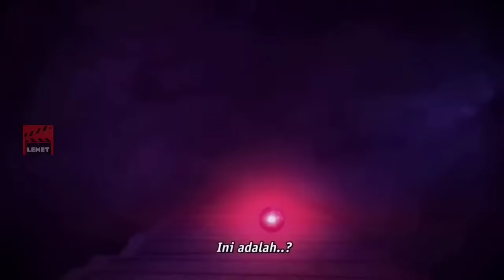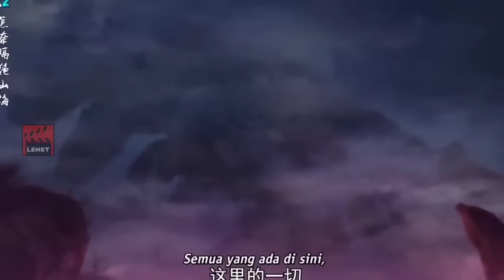YE ZANG MENGIKUTI UJIAN ANAK DARAH, MALAH JADI LELUHUR DARAH - Alur Cerita Donghua 1 JAM++ Bagian 7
Seluruh Alur Cerita | Alur Cerita Animasi | Yi Nian Yong Heng Season 2 | A Will Eternal | Bagian 7

Synopsis :

Seorang bocah yang bernama Bai Xiaochun adalah bocah yang hidup sebatang kara, dia terkenal sebagai maling ayam professional di desa tempat ia berada, dia selalu memanggil peri di puncak bukit untuk menolongnya.

Hingga 3 tahun lamanya penantiannya pun tak sia-sia, dia bertemu dengan tetua sekte aliran roh yang dengan kasih sayangnya mengajak Bai Xiaochun untuk mengabdi kepada sekte Lingxi dan belajar berkultivasi untuk menuju keabadian.